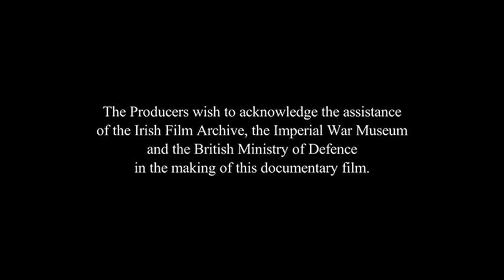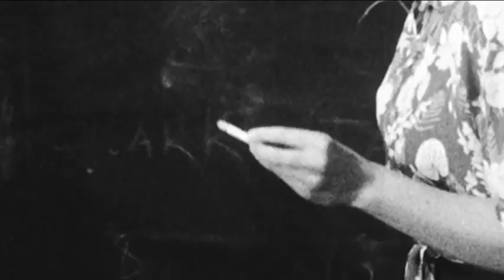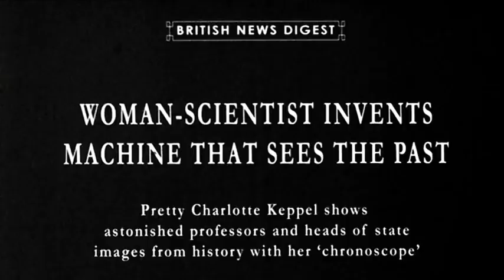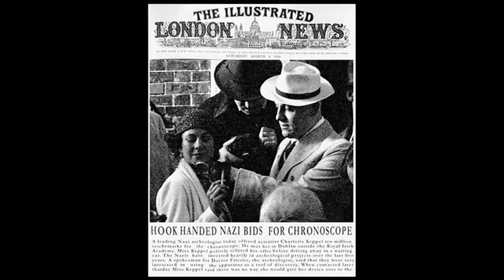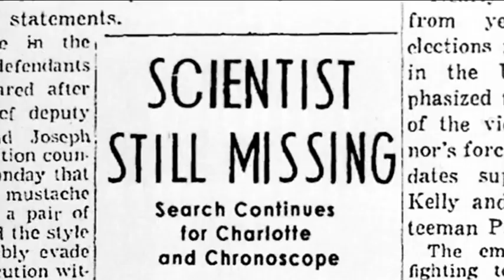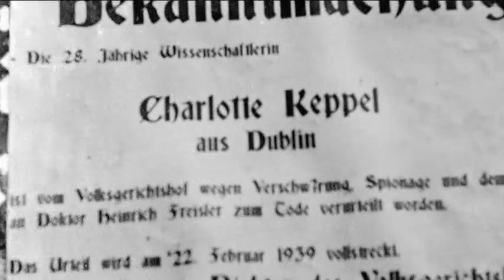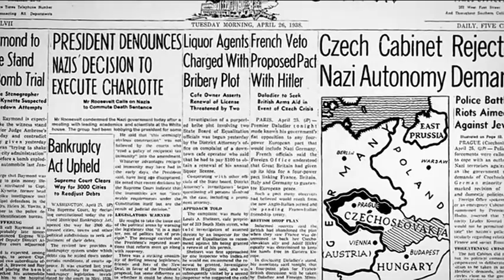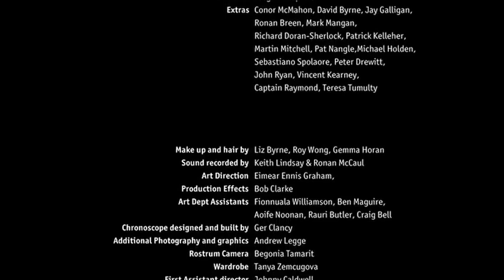¤1933 Chronoscope ¤Time Viewing Device created by ¤Charlotte Keppel. Visual Time Travel in the 30's?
This is a short documentary film by Andrew Legge, about the Irish scientist, Charlotte Keppel, who created the Chronoscope, a machine that could see into the past.
Publicized in 1938.  The inventor, Charlotte Keppel, reveals The Chronoscope. Drawing the unwelcome attentions of the Irish and German governments, Charlotte's life is hijacked by those who would use her invention for their own selfish ends.

OTHER REFERENCES:
Isaac Asinov: In his short story "The Dead Past" (1956), Isaac Asimov called a similar device a chronoscope.

Charles Wheatsone: A Victorian-era scientist named his invention, the Chronoscope, which measured small intervals of time.

Father François Brune: a French Catholic priest and author, related in his book "Le nouveau mystère du Vatican" that an Italian priest supposedly invented a time viewer in the 20th century. He called the machine the chronovisor.